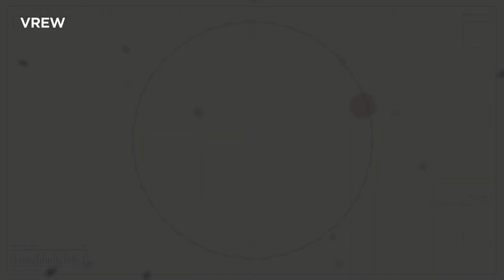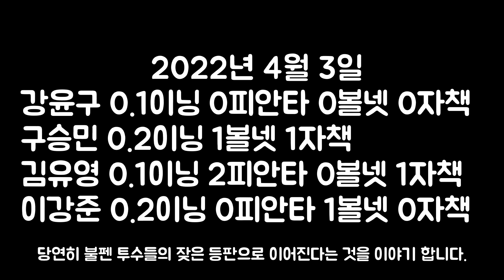주간 롯데자이언츠(개막 첫주 2경기 리뷰) l 야구로그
개막 2연전에서 1승 1패로 시작한 롯데 자이언츠 입니다.
투타 기록은 어땠을까요?

* 기록출처
* 배경영상 : 이다현님 제공